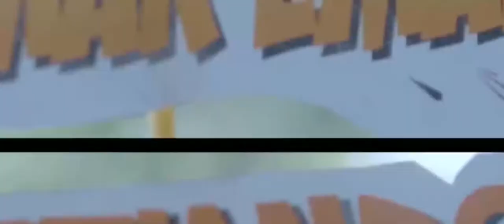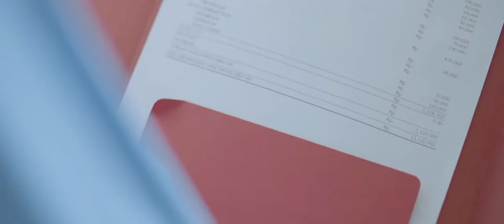The power of emak emak Prabowo Sandiaga Uno